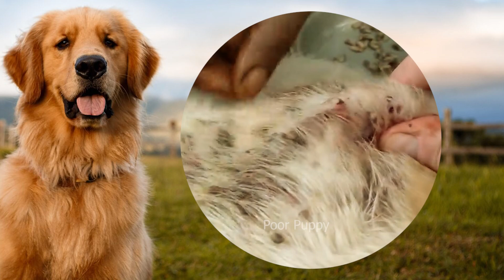Removing mangoworm in dog | Mangoworms removal in dog #16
Please Subscribes❤️

mangoworms removal,
rescued animals,
rescue puppy,
mangoworms,
larva worms,
botfly mangoworms,
super worms,
parasit,
botfly removal,
passaros,
berne,
rescue cats,
worm dog,
many big worms,
big worm hole,
1000 thousand worms,
biggest worm,
satisfying removal,
satisfying dogs,
mangoworms cat,
iCare Animals,
Mangoworms in dog,
mangoworms dog,
larvae in dog,
removal mangoworms,